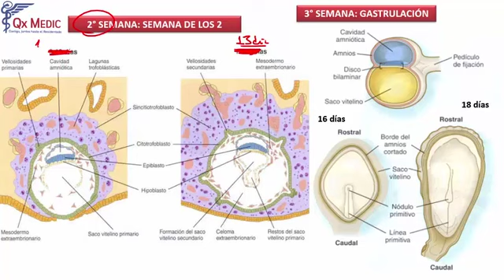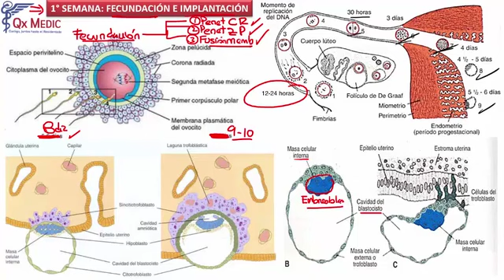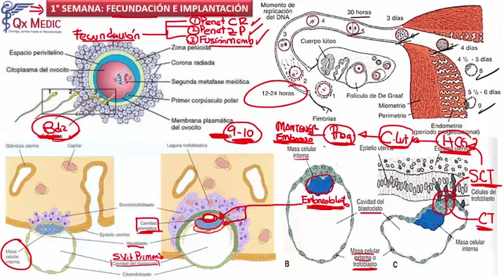4 RM19 1V EMBRIOLOG A 1 SEMANA FECUANDACI N E IMPLANTACI N